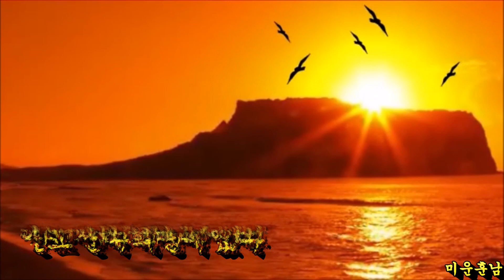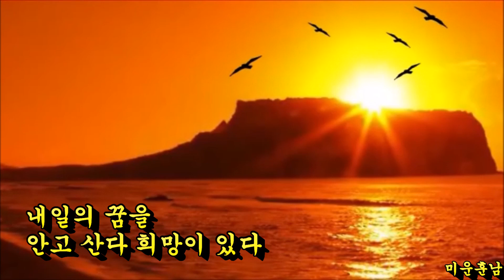인생은 칠십부터 - 유성화